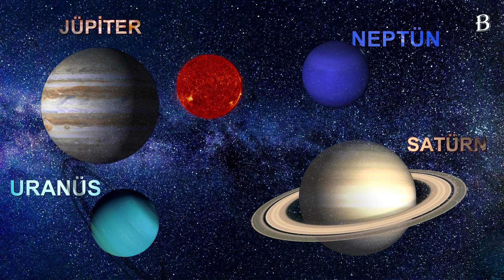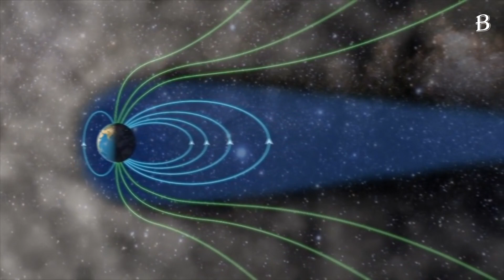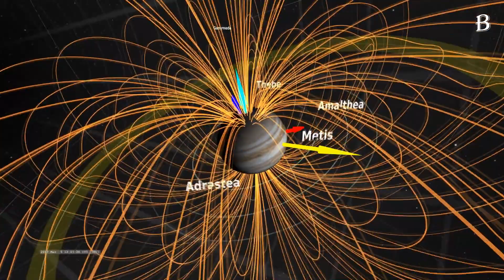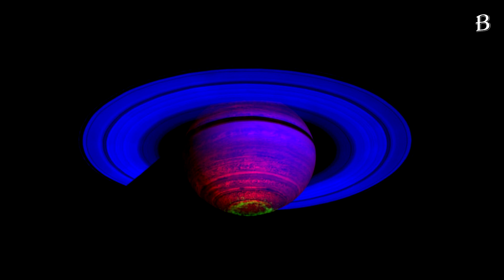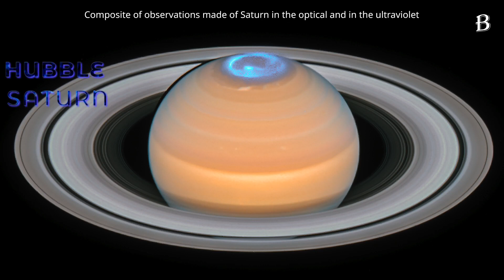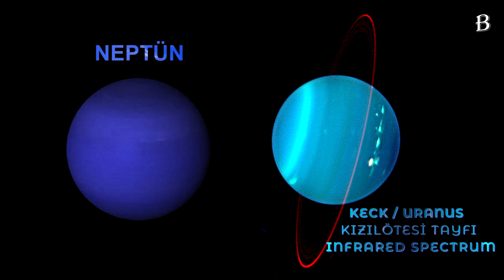Satürn ve Jüpiter Atmosferleri Neden Sıcak?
Soğuk olması gereken gezegenler neden sıcak?

Gaz devleri olarak bilinen iki gezegen Jüpiter ve Satürn ile buz devleri olarak bilinen Uranüs ve Neptün gezegenlerinin güneş sistemindeki konumları itibariyle dondurucu bir atmosfere sahip olmaları beklenirdi.

Voyager uzay aracının gezegenler ile yakın temasında yoğun ısı dalgaları keşfedilmişti.  Güneşe uzaklıkları nedeniyle Dünyanın aksi yönünde beklenen atmosferin üst katmanlarının, tıpkı dünya atmosferinde gibi sıcak olduğu keşfedildi. Jüpiter’in alt enlemlerinde -110 santigrat derece gibi dondurucu bir atmosfer hesaplanırken, 325 derece gibi bir atmosfer ile karşılaşıldı. Sadece ısı kaynağı değil, bu ısının gezegendeki tek bir noktadan ziyade, tüm katmanda görülmesinin nedeni de merak ediliyordu.

Cassini uzay aracından elde edilen veri analizi ile varılan sonuç, kuzey ve güney ışıkları. Diğer bir deyişle gezegenlerin auroraları.

Güneş rüzgarları ve Satürn'ün uydularından gelen yüklü parçacıklar arasındaki etkileşimler tarafından tetiklenen elektrik akımları, auroraları harekete geçirir ve üst atmosferi ısıtır.

Kuzey ve güney ışıkları henüz tam olarak anlaşılmış olmasa da, temelleri açık.

Güneş, çoğunlukla elektronlar, protonlar ve alfa parçacıklarından oluşan ve güneş rüzgarı olarak bilinen plazma dalgasını uzaya fırlatır. Yüklü parçacıkların birleşmeden bir arada durduğu plazma, maddenin dördüncü halidir. Manyetosfer olarak bilinen Dünya'nın manyetik kalkanı ile etkileşime giren parçacıklar, kuzey ve güney manyetik kutuplarına inerler. Üst atmosferdeki  gaz atomları ve moleküllerine etki ederek görünür ışık parlamaları yayan gazlara geçici olarak enerji olurlar.

Aurora'nın rengi, karşılaşılan atoma ve karşılaşmanın bulunduğu yüksekliğe bağlıdır. 240 km ye kadar Oksijen karşılaşması yeşil, daha yükseklerde oksijenle karşılaşılması kırmızı renk. Ya da 95 km dolaylarına kadar azot mavi rengi sağlarken, daha yükseklerde mor veya menekşe benzeri renkler sağlar.

Gökbilimciler, varılan sonuçta olduğu gibi, ısı kaynağı konusunda auroraları neden olarak görüyorlardı. Sonuca varmak için ihtiyaç duydukları ısı haritasıydı. Cassini uzay aracı, 2017 yılındaki büyük final adlı son turunda Satürn’ün halkaları ve yörüngesinde 22 dalış gerçekleştirdi. Satürn'ün atmosferinin yeni sıcaklık haritası için önemli veriler bu Büyük Final sırasında toplandı.

Yayımlanan ısı haritalarında, atmosferin en sıcak bölgelerinin her iki manyetik kutbun altındaki auroral bölgelerin çevresinde olduğu görüldü. Ve ekvatora doğru sıcaklıklarda hafif düşüşler görülüyordu. Satürn'deki enerji dağılımı auroralar teorisini doğruluyordu. Atmosferin en üst kısmının sıcaklığına rağmen, alt tabakaların ısı kaybı Güneş mesafesi olarak değerlendirildi.